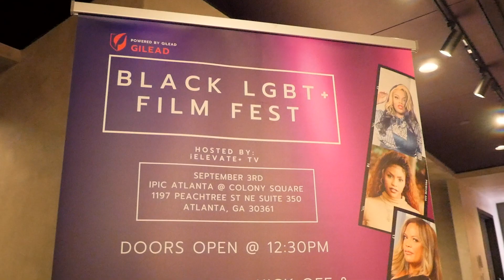iElevate Film Fest 2022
Highlight Event videography for  iELEVATE TV+
shooting editing storytelling